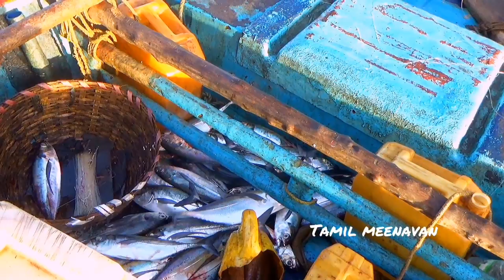HORSE MACKEREL FISH CATCHING VIDEOS AT SEA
Mackerel is a common name applied to a number of different species of pelagic fish, mostly, but not exclusively, from the family Scombridae. They are found in both temperate and tropical seas, mostly living along the coast or offshore in the oceanic environment.